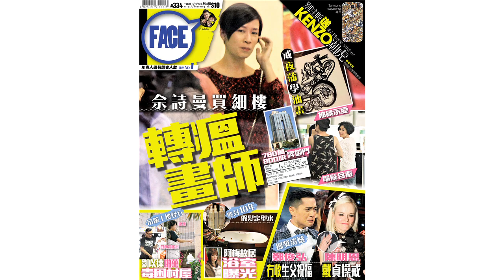FACE 334期﹣阿佘風騷送機尾